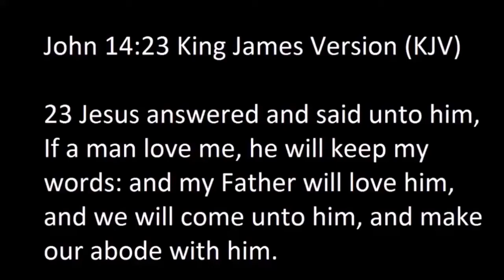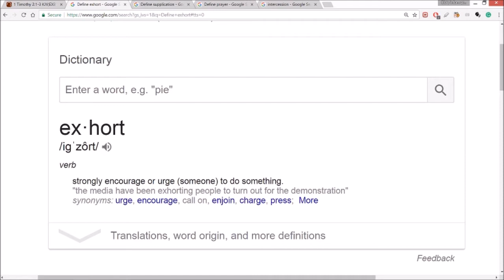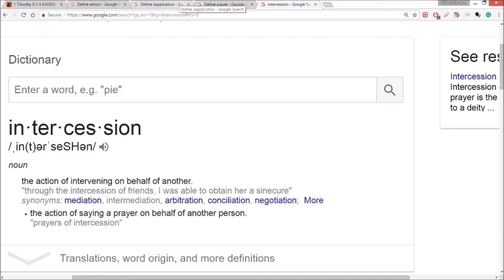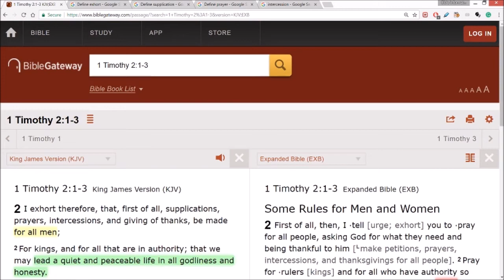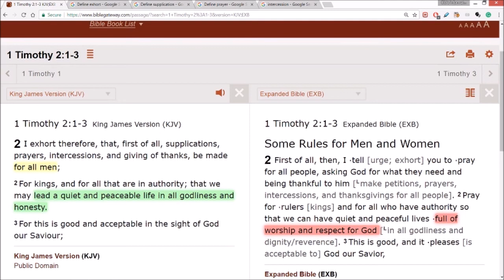Pray for the people who have power over you.